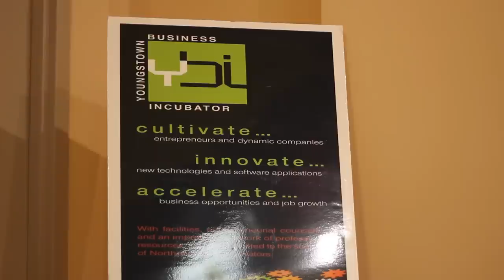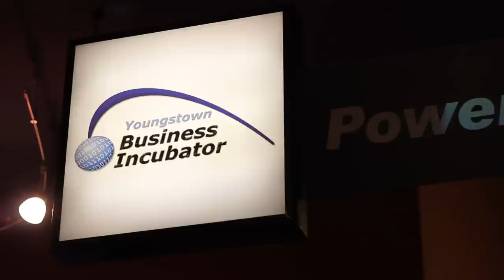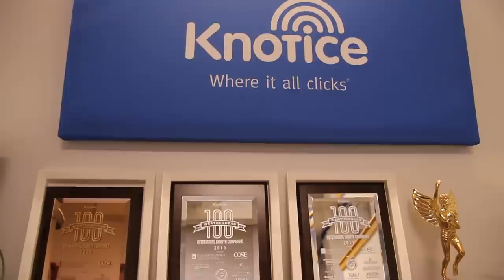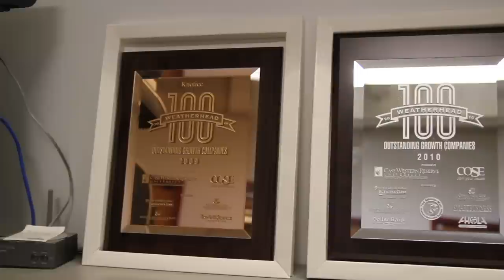Entrepreneurs Find Success in the Cleveland Plus Region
Hear from a trio of Northeast Ohio entrepreneurs who have found Northeast Ohio to be an ideal location for their businesses. Featured companies, Knotice, SparkBase and Revere Data are just a few of the many successful startups to find success in the Cleveland Plus region!